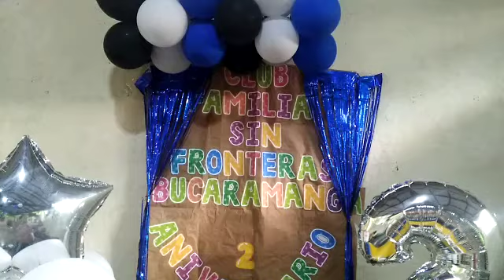2 años de rutas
-- si deseas unirte a nuestro club escribe en los comentarios o en  facebook